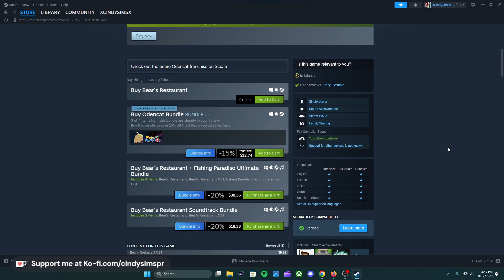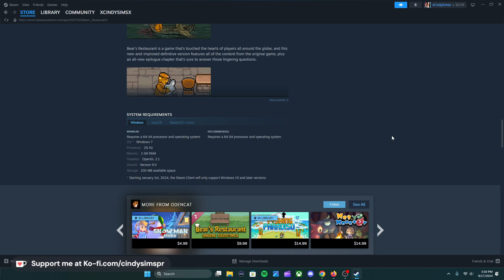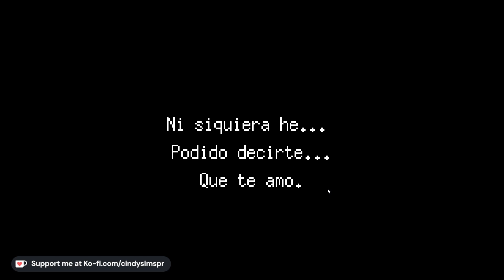BEAR'S RESTAURANT // REVIEW ESPAÑOL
"La Fina linea entre el plagio y la inspiración" en otras palabras sé tu mism@ y deja de copiarme!

Fecha Lanzamiento: 6 oct 2021

Tags en la descripción:

Review
Gameplay
EarlyAccess
Gameplays
Steam
Nintendo Switch
Playstation
Xbox
Steam Deck